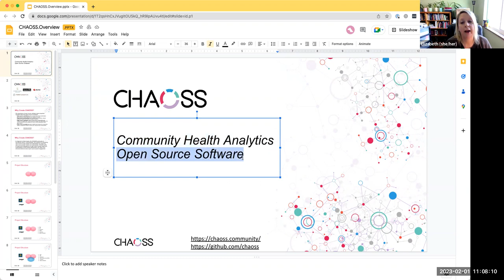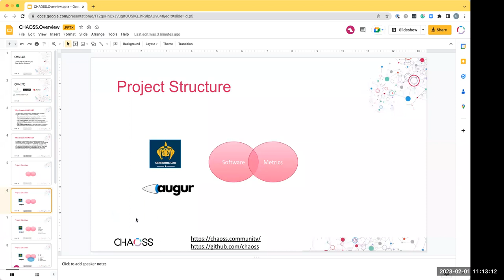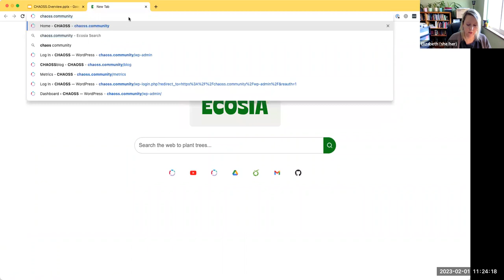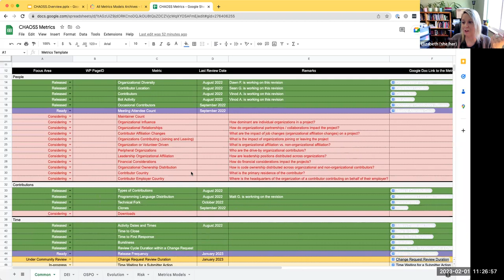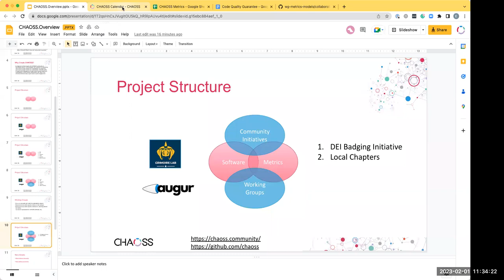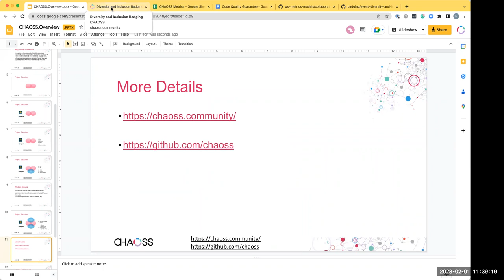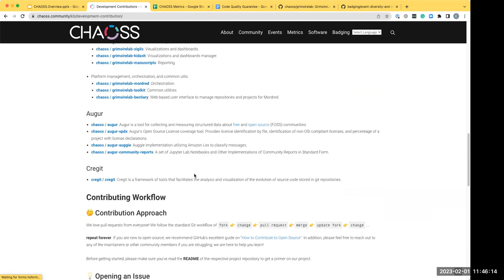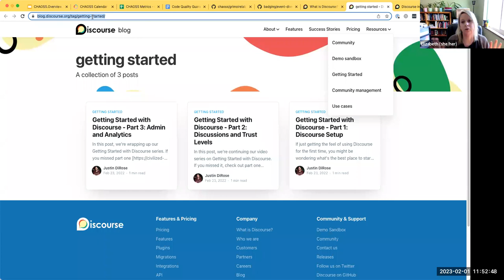CHAOSS Onboarding Session for New Chaotics Feb 1 2023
This is a monthly onboarding session for those who are new to the CHAOSS community and would like to learn more about CHAOSS.